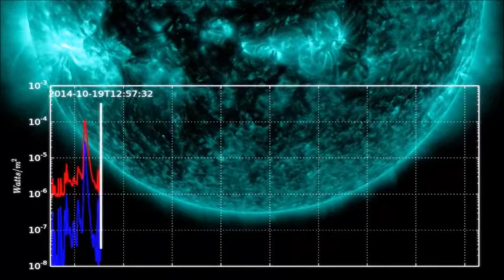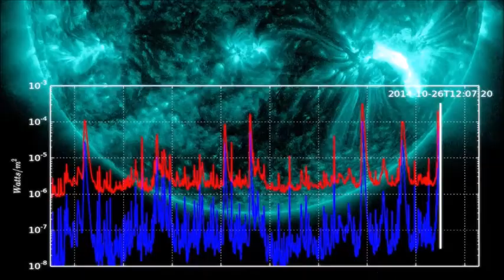Jelly Llama - Deliquesence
a track I wrote last year and put some NASA video footage alongside it.